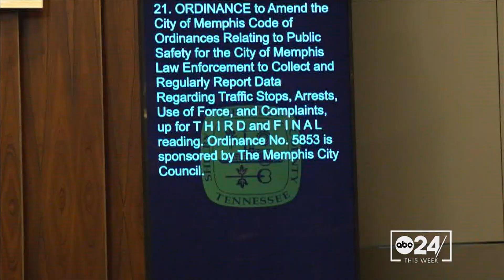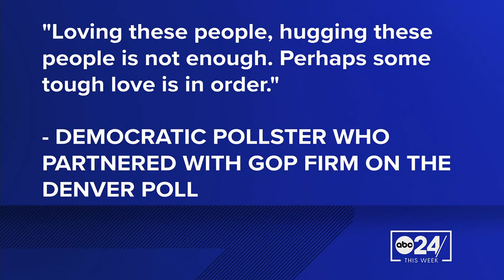'Tired of the brutality' in policing | ABC24 This Week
Memphians had a lot to say to Memphis City Council members as Tyre Nichols police reform ordinances passed March 7.